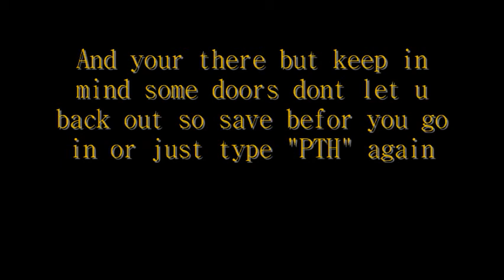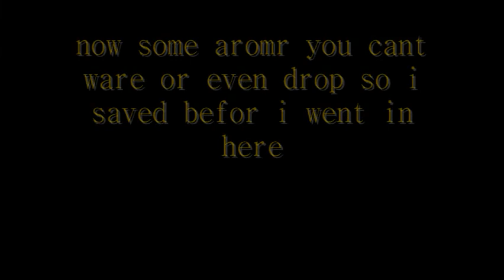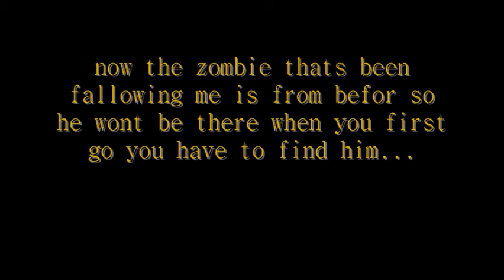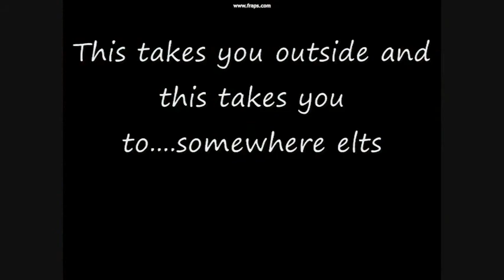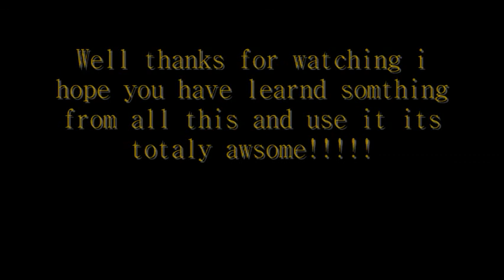Oblivion Testinghall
this vid will show you how to get in the testinghall and if for some reason u miss the code its player.coc testinghall caps dosent matter and there is a space between coc and testinghall